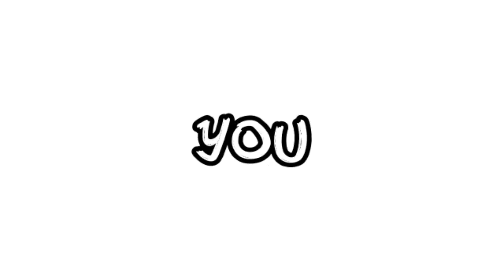Product review || Serum || Hair care || Miss Ria's Beauty ❤️❤️